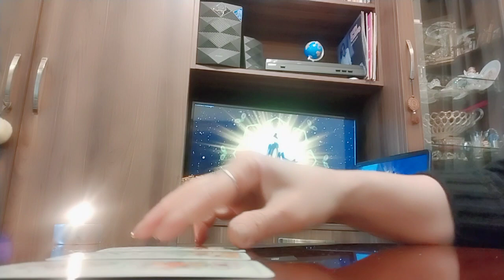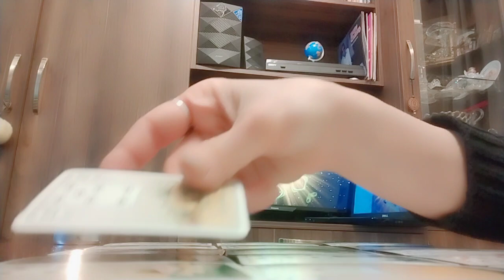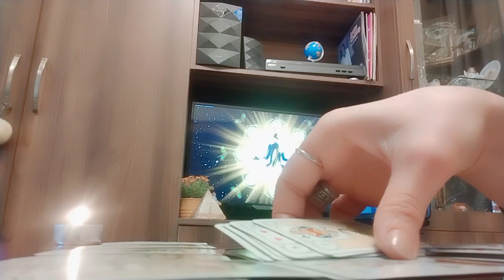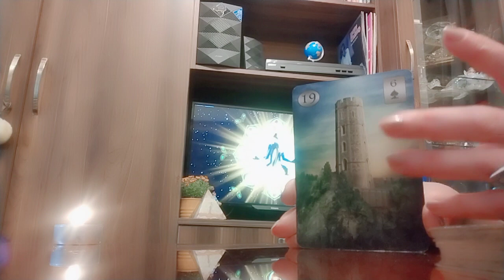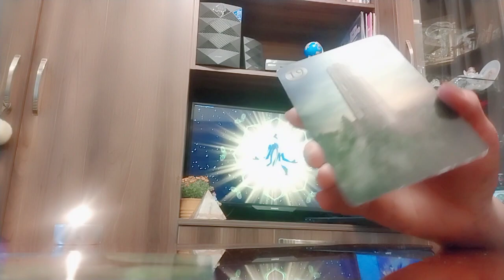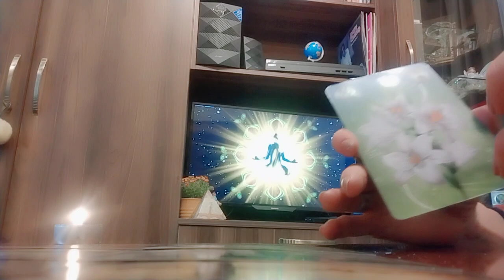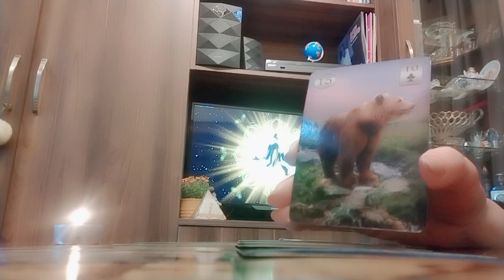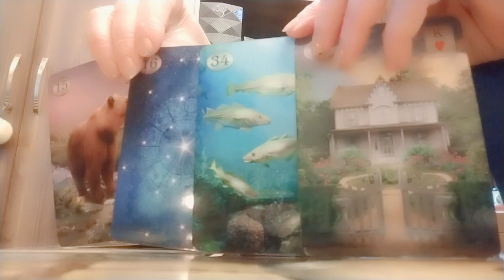შაბათ-კვირა დღეების პროგნოზი მომავლის მინიშნებებით ✨🃏✨💒☺️